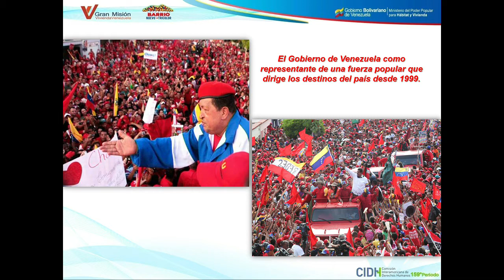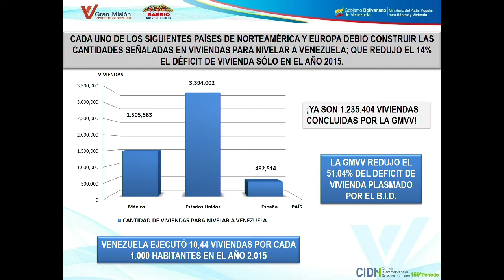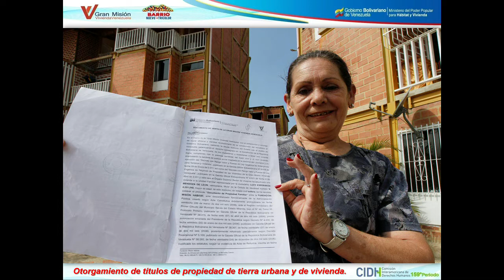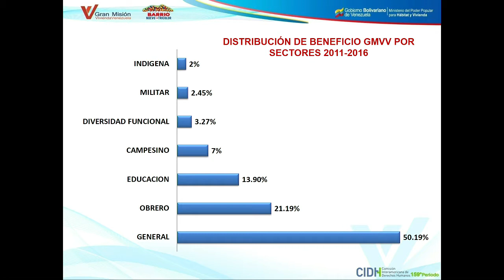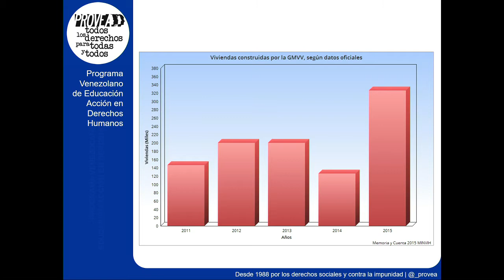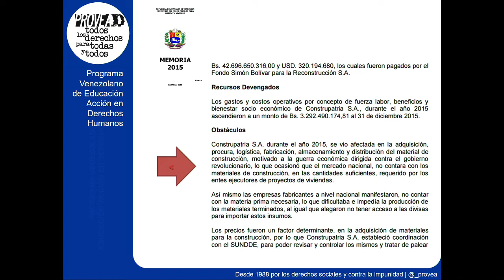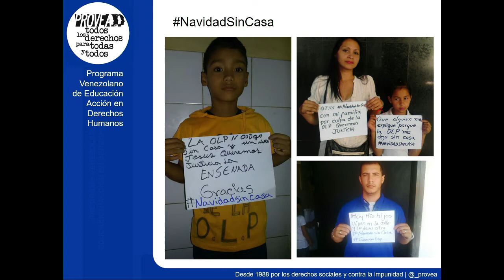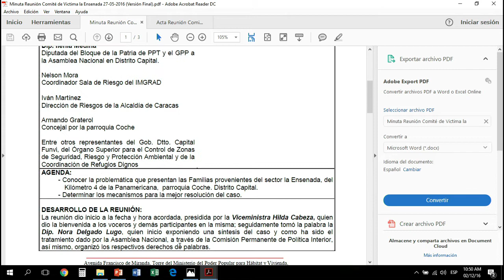Venezuela: Derecho a la vivienda